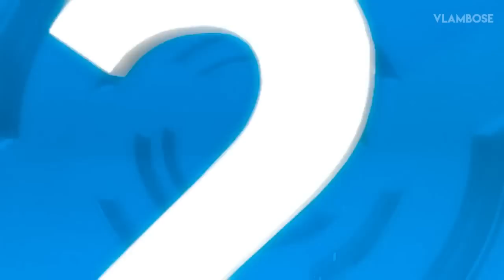10 Craziest Moments When Hyena Messed With The Wrong Animals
Have you ever seen a hyena entangled by a snake to death?
What about the fight between the hyena clan and the male lion?
Or a mother warthog that attacked the hyena like a rocket?
Hyenas often choose the wrong prey which causes them to suffer painful consequences.
Welcome to Vlambose! Today we will see the 10 Craziest Moments When Hyena Messed With The Wrong Animals!

Number 10!
Warthog!

Warthogs are medium-sized prey favored by many predators because they aren't too difficult to beat, but enough to fill them up.
Leopards, lions, and hyenas are the main predators of warthogs.

In this video, a mother Warthog and her baby were walking while being stalked by a hyena.
The mother felt anxious and often stopped to look at the hyena, wishing it was gone.
But the hyena kept following her without feeling guilty.
Finally, the warthog couldn't take it anymore and attacked the hyena like a rocket, and the hyena went away.

In another video, a warthog met with several hyenas on the street.
The warthog looked panicked and was looking where it should run, while the hyenas looked very confident walking towards it.
The funny thing is, when the warthog ran away, the cool hyenas also ran scared.
It's still a mystery which one is the predator.

Number 9!
Python!

In this video, a hyena was being constricted by a large python.
It seems that the hyena is already dead, because there is no movement at all
I think the hyena was very innocent and attacked the wrong enemy because this kind of incident was very rare.
After defeating the hyena, the snake began to enjoy its big meal.
Next time, the hyena clan should be wiser in choosing the dinner, maybe they can start with baby python!

Number 8!
Lion!

In this video, a male lion ventured out of its territory alone.
On its journey, it encountered a hyena clan.
The hyenas were not happy to see the lion in their territory and quickly surrounded it.
The lion was unable to escape and quickly realized that it was in great danger.
The hyenas that outnumber significantly were confident and attacked the lion from all sides.
As the lion started to tire, a miracle happened.
The lion's friend heard and saw what was happening and came to help.
The hyenas quickly realized that they messed with the wrong opponent and retreated.

Number 7 African Wild Dogs
Number 6 Honey Badger
Number 5 Leopard
Number 4 Cape Buffalo
Number 3 Rhino
Number 2 Giraffe
Number 1 Donkey